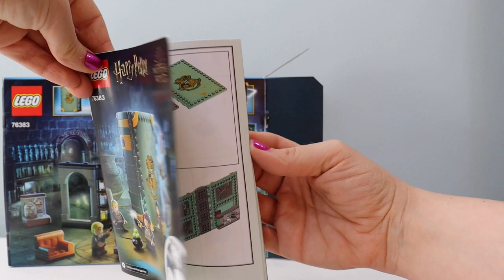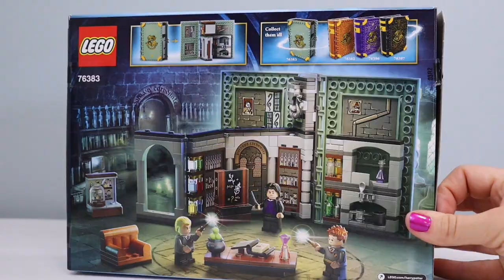Lego Harry Potter Hogwarts Moment: Potions Class 76383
Lego builds are such a fun and relaxing way to spend some free time. Let’s have some fun and build this awesome Lego set! Sit back relax and enjoy!